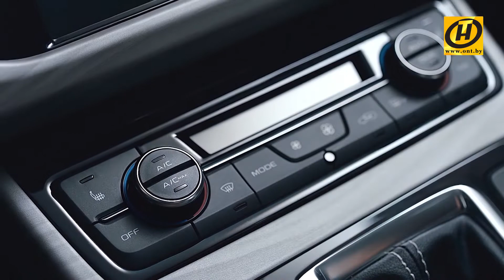Спорт-Фактор | Дневники | Пляжный футбол, 31.05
24 участника, 6 команд – бизнесмены, артисты, журналисты, общественные деятели, телезрители и представители Дирекции II Европейских игр. Они будут соревноваться между собой в четырех дисциплинах: легкая атлетика (эстафета 4x100 м), стрельба, велогонка, гребля. До финала дойдут сильнейшие. Команда-победитель получит денежный приз и подарки от партнеров проекта. Но проигравших не будет – в каждом виде спорта определят лучших – они получат билеты на II Европейские игры.